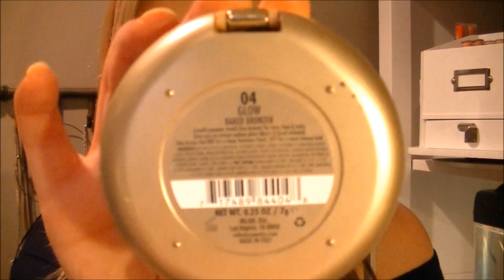[[Get Ready With Me]] ♥ Casual Event Makeup ♥